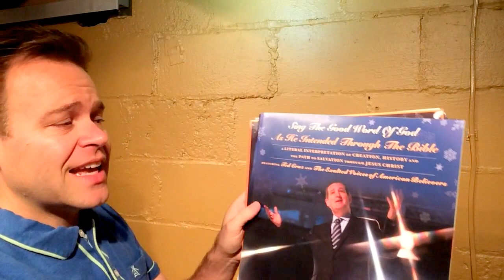2016 Presidential Candidate Record Collection - Newell CVP - newellCVP.com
Reviewing the 2016 album collection with Democrat and GOP presidential candidates.